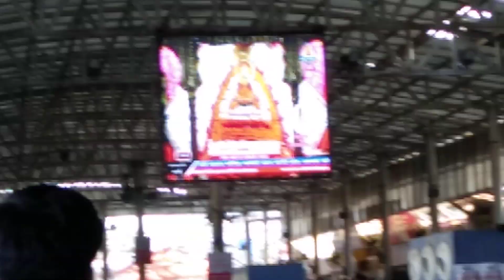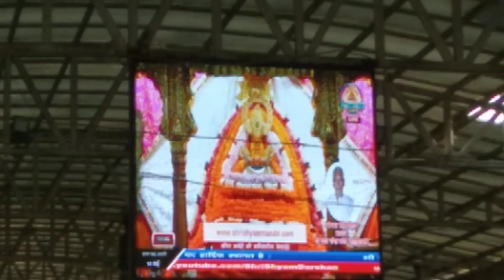khatu shyam 🙏 Vlogs part-7